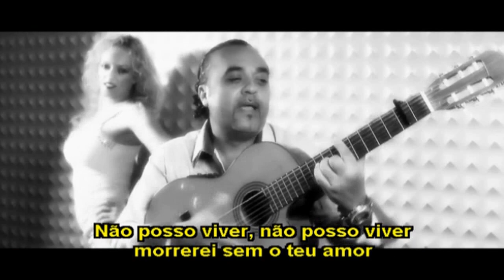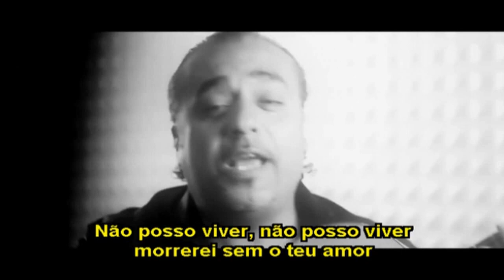Chico Castillo - Vivir - Official Video Clip (Legendado)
Chico Castillo
"Vivir"
Official Video Clip (Subtitled in Brazilian Portuguese)

Natalia Arcos
Arcos Production Management

Produccer:
James Gomez
Planet Project Events

Director & Post-Production:
Juan Carlos Olivo

Actors:
Davinia Domingues
Chico Castillo
Asya Nazaryan

Flamenco dancers:
Alberto Batan
Carmen Camacho
Eva Bravo